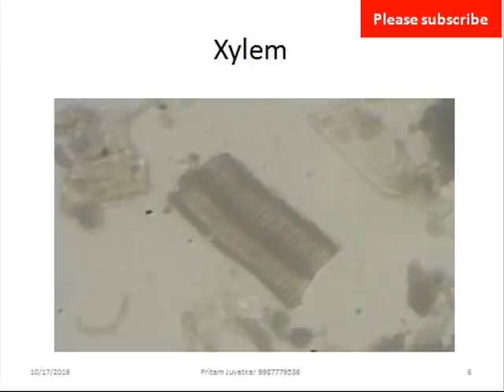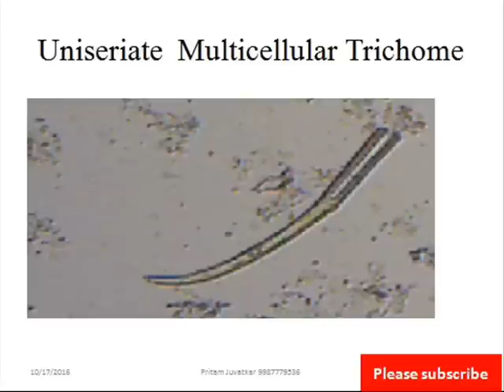Microscopy of Vasaka leaves Transverse section, powder characteristics of plant leaves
This video contain Biological source, family, Transverse section of Vasaka leaves, with various powder characteristics for Pharmacy students